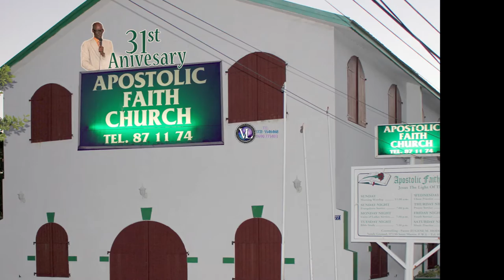Apostolic faith church Sandy Ground St Martin 31st anniversary